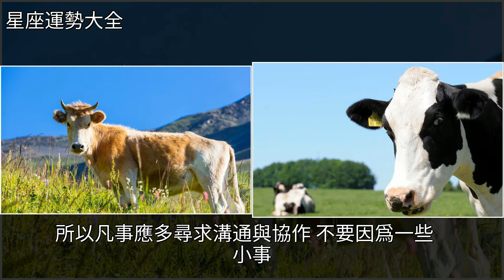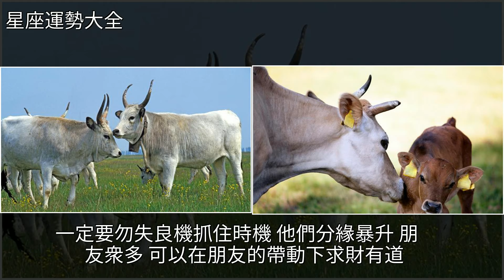九月上上籤，生肖牛這次是必“發”了，人生幸福了，[星座運勢大全]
九月上上籤，生肖牛這次是必“發”了，人生幸福了 [星座運勢大全]生肖,婚姻,星座九月上上籤，生肖牛這次是必“發”了，人生幸福了 [星座運勢大全]生肖 婚姻 星座